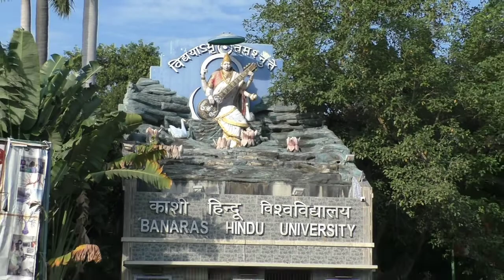BHU KASHI VISHWANATH TEMPLE | VARANASI | KASHI VISHWANATH TEMPLE IN BANARAS | ANMOL BANARAS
बीएचयू काशी विश्वनाथ मंदिर

वाराणसी